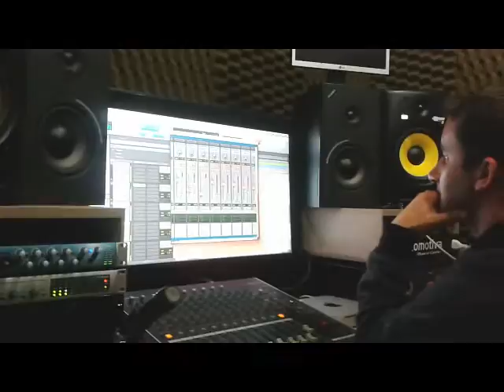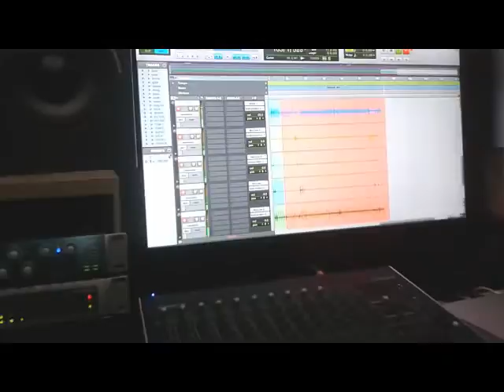Xoxo gravando bateria - Música "MEU ERRO" - Banda Amazônia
Diretamente dos estúdios locomotiva aqui em Montenegro, vejam como foi um trecho da gravação de bateria com o nosso batera, Jonata Ahlert (mais conhecido internamente como OX OX), que ocorreu hoje, para gravar a música nova da Banda Amazônia, "Meu Erro" (by Jayson Bolba), sob produção de Sidinei Machado, diretor musical da dupla Laluna e Vinícius, Valmir de Vargas, diretor da Banda Amazônia e Jonathan Vargas, guitarrista da Banda Amazônia